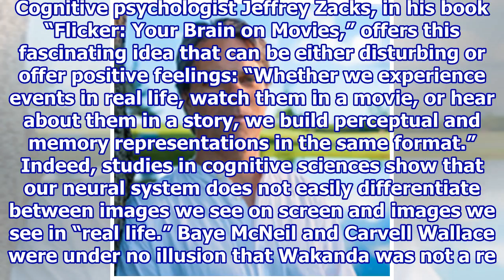How images change our race bias